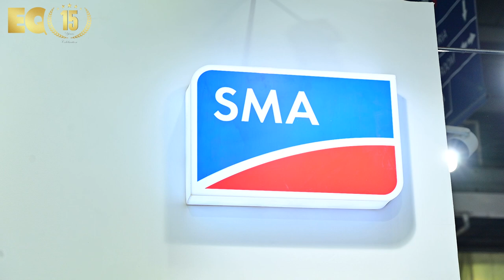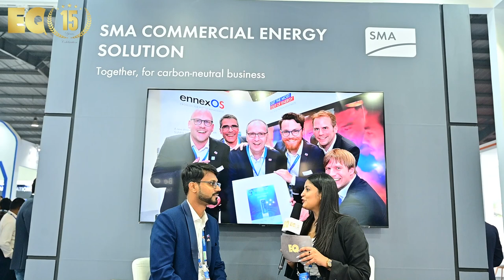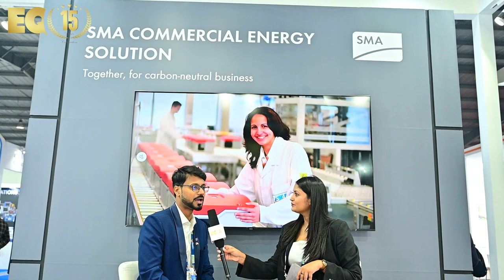EQ In Exclusive Conversation With Mr. Abhijeet More – Sales Head for Home & Commercial Business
EQ In Exclusive Conversation With Mr. Abhijeet More – Sales Head for Home & Commercial Business - India – SMA